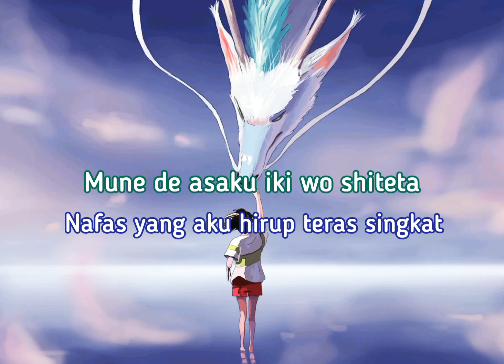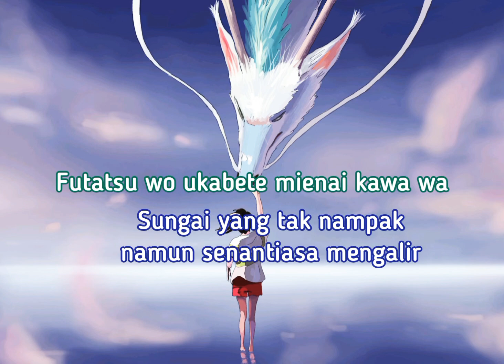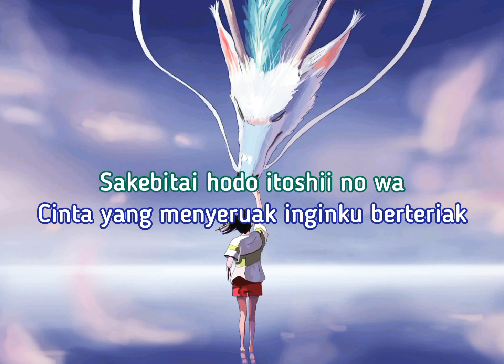Inochi No Namae OST. Spirited Away | Cover By Darlim & Hamabal | Translate Indonesia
Indonesian lyricys Amu

Link cover by darlim & Hamabal